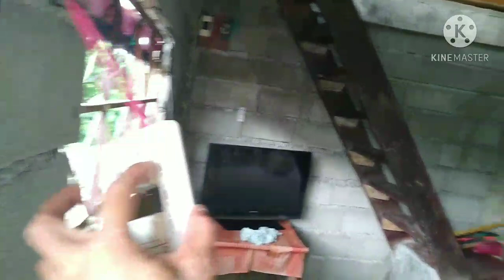electrical works c mongkil.